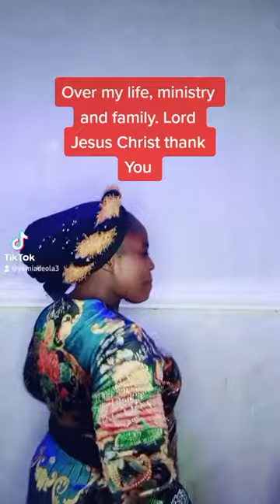Lord Jesus thank You